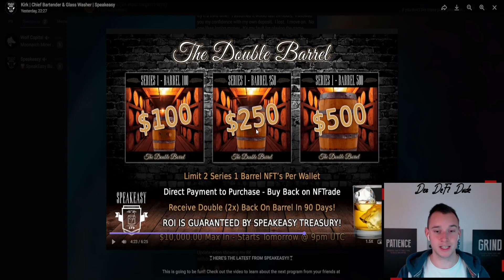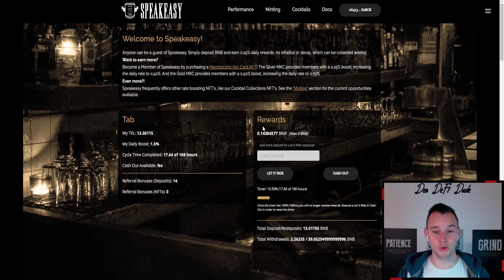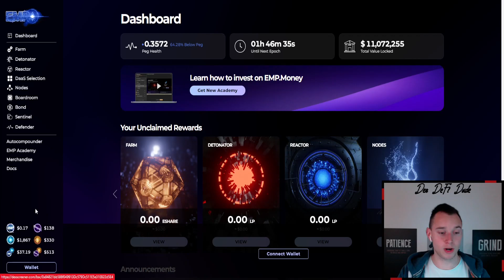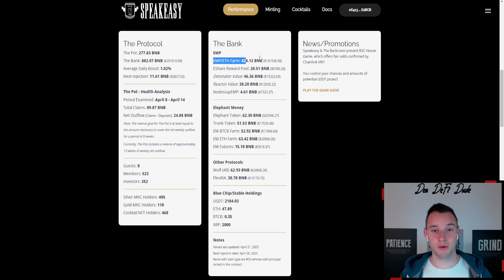SPEAKEASY - DOUBLING YOUR CRYPTO IN 90 DAYS | CRYPTO DEFI 2023